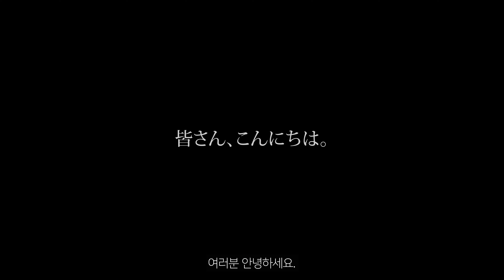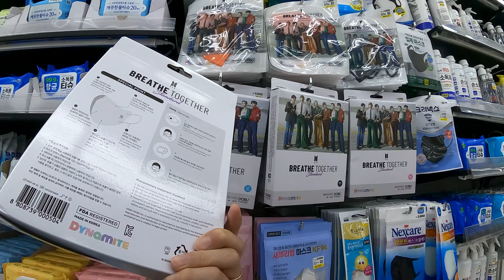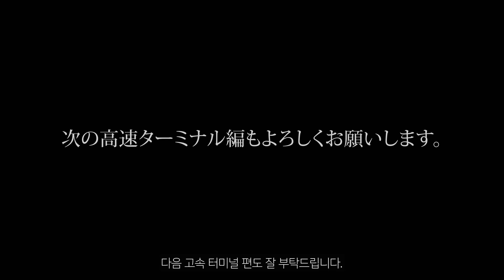韓国のダイソーに行ってみました。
皆さん、どうもこんばんわです。
今日はダイソーに行った時の映像です。
最近の韓国のダイソーはこんな感じだなと
思いながらごゆっくり視聴してくださいね。
それでは次の高速ターミナルの地下にある
商店街の編お楽しみにしてくださいね。